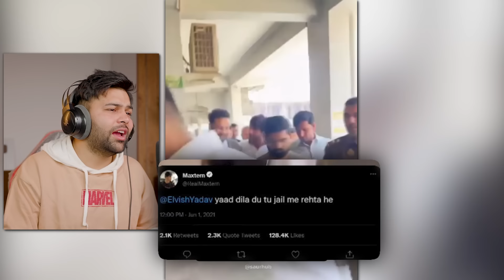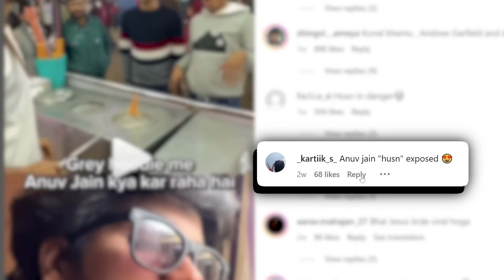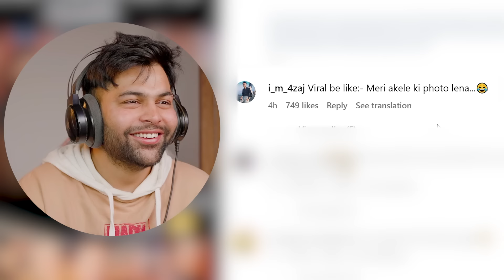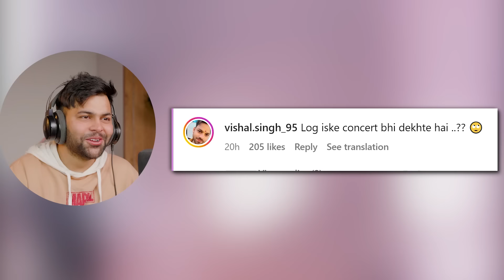Elvish Yadav Arrested & RCB Jeet Gayi ( MEME REVIEW )